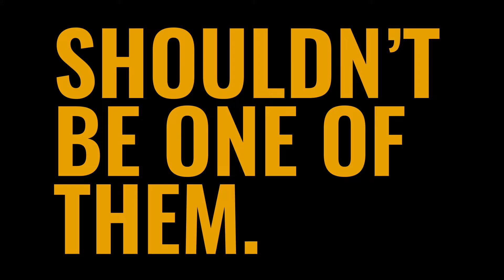Mansfield ISD This Is Our House - See Something Say Something